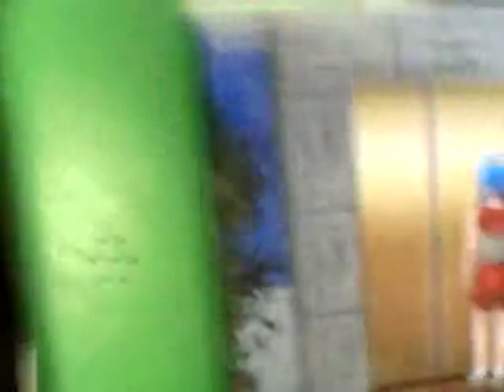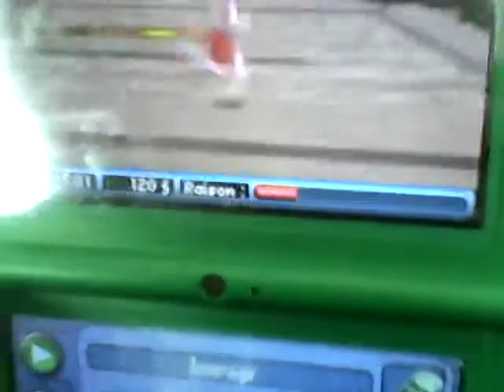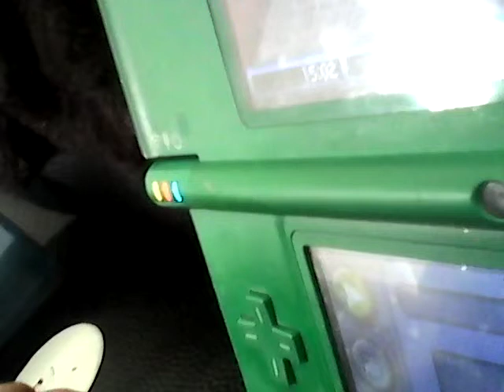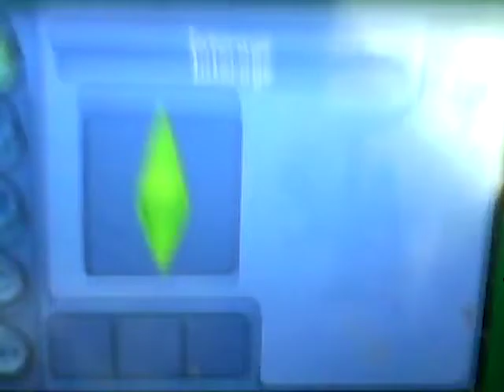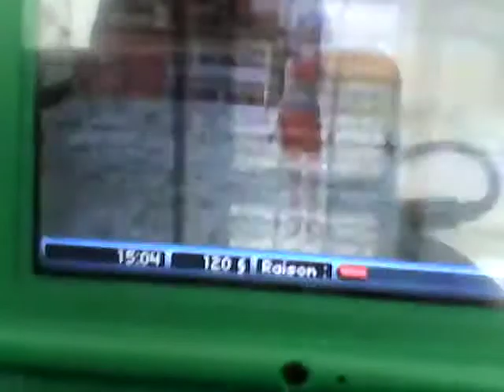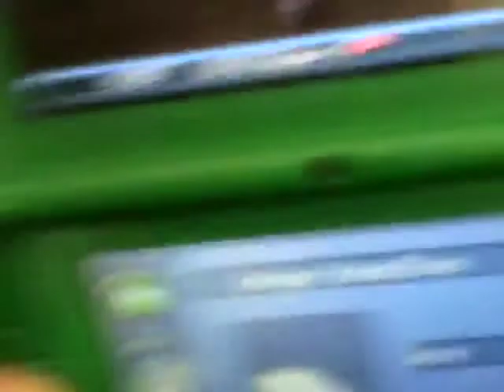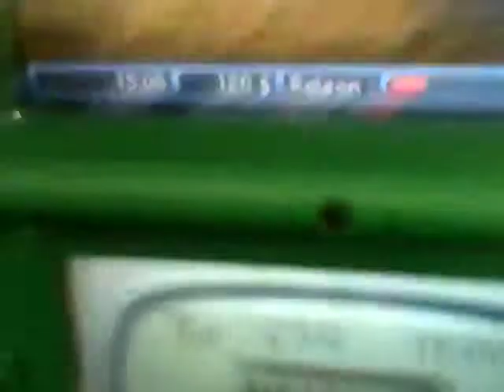Sims 2 ds partie 2 ile génome l incapacité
Mission 1-2 l incapacité

-donner la parole à futo
Être dehors de l ile génome
Parler à Erwan maki